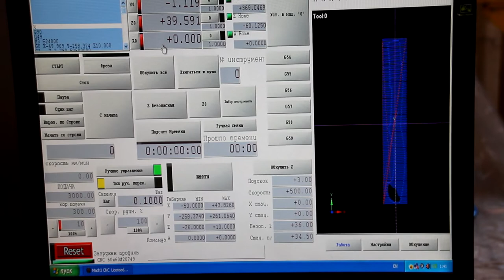Резная ручка топора на ЧПУ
Фрезеруем ручку топора на станке с ЧПУ CNC-6090. Смотрите небольшой обзор процесса создания топорища на фрезерном СтанкеЧПУ.
Области применения станка: МебельныйБизнес ПроизводствоДверей РезныеИконы Сувениры ОбработкаКамня.